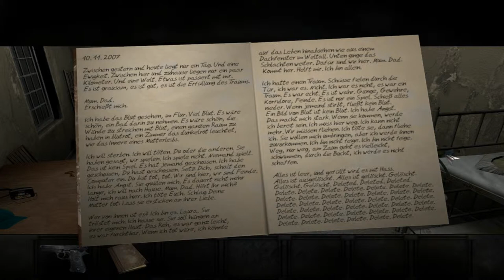Let's Play Overclocked #014 - Spannungen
Das Tagebuch
Nachdem das Mädchen das Zimmer von Ray verlassen hat, werfen wir einen Blick in das Tagebuch von Jonathan, der ganz offensichtlich den Verstand verloren zu haben scheint. Die letzte Tagebuchseite lässt Spielraum für einige Spekulationen, vor allem aber lässt sie vermuten, dass die fünf Teenies bewusst aufeinander gehetzt wurden, dass ihnen gesagt wurde, es sei ein Spiel, doch es war keines. Die Bedeutung des Wortes Delete für ihn kommt zum Tragen, es ist das Schlüsselwort zu all seinen Empfindungen, die mit diesem Martyrium zusammenhängen. Als wir das Buch zuklappen, ist eigentlich klar, was wir tun müssen: Jonathan einen Besuch abstatten.

Ray und Cliff
Der rennt einfach davon und zerreißt sein Tagebuch, als Ray ihn konfrontieren will. Als wir zurück in den Gang treten, betritt Cliff gerade sein Zimmer. Ray ist verdutzt: hatte er ihn nicht eingesperrt?  Cliff reagiert mehr als gereizt, wenn wir in sein Zimmer treten, und schmeißt uns wieder raus. Wenn wir an seiner Tür lauschen, hören wir lediglich Schritte, sonst Stille.
Ratlos suchen wir das Haus nach Interaktionsmöglichkeiten ab, da wir nicht hinaus treten können, finden jedoch rein gar nichts, sodass wir es weiter bei Cliff versuchen. Nach weiterem herumprobieren fällt irgendwann der Groschen: wenn wir an der Tür zu Cliffs Zimmer lauschen, ist es entweder still (und Cliff steht direkt vor der Tür), oder der Gute läuft etwas weiter entfernt herum. Genau dann müssen wir das Zimmer des alten Schmierlappens betreten und können uns schnell umschauen, bevor Cliff uns bemerkt und rausschmeißt. Vorher stecken wir uns schnell den an der Wand klebenden Zettel ein, der Ray später bei der Flucht die Zahlenkombination für das Schloss im Keller verraten wird. Dann endet Rays Flashback und wir landen wieder in der Realität.